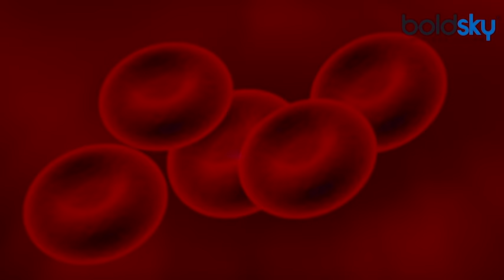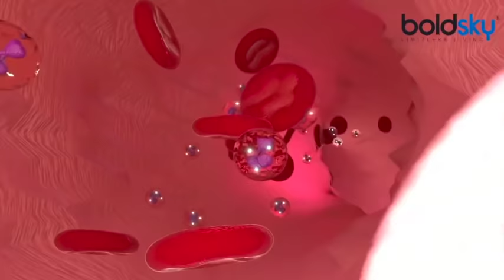Iron Deficiency: आयरन की कमी के लक्षण और दूर करने का उपाय | Iron deficiency symptoms | Boldsky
Iron deficiency anemia signs and symptoms may include : Extreme fatigue, Weakness, Pale skin, Chest pain, fast heartbeat or shortness of breath Headache, dizziness or lightheadedness,   Cold hands and feet, Inflammation or soreness of your tongue, Brittle nails.

हमारे संपूर्ण स्‍वास्‍थ्‍य को बेहतर बनाए रखने के लिए पौष्टिक आहार जरूरी हैं, जिसमें सभी पोषक तत्‍व और खनिजों की मात्रा हो। शरीर में एक भी पोषक तत्‍व की कमी आपके स्‍वास्‍थ्‍य पर बुरा असर डाल सकता है। ऐसे कुछ जरूरी पोषक तत्‍व हैं, जिनकी र्प्‍याप्‍त मात्रा शरीर में होना जरूरी है, जिनमें से एक आयरन है। लगातार थकान, सांस लेने में तकलीफ, चक्कर आना, अनियमित दिल की धड़कन, लगातार सिरदर्द, बालों पर असर, बेचैनी, चिंता और खराब प्रतिरक्षा आयरन की कमी के कुछ लक्षण हैं। यदि आपको इनमें से कुछ लक्षण महसूस होते हैं, तो डॉक्‍टरी सलाह लें और अपने शरीर में आयरन की कमी को पूरा करने के लिए आयरनयुक्‍त खाद्य-पदार्थों और सप्‍लीमेंट्स का सेवन करें।